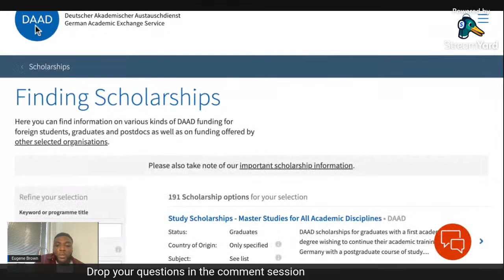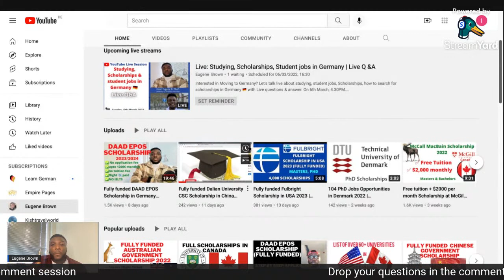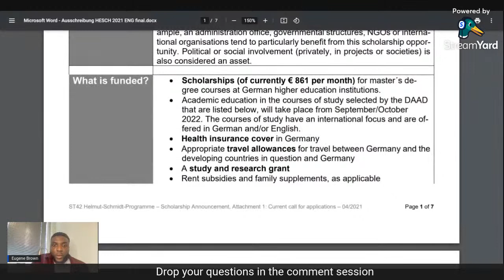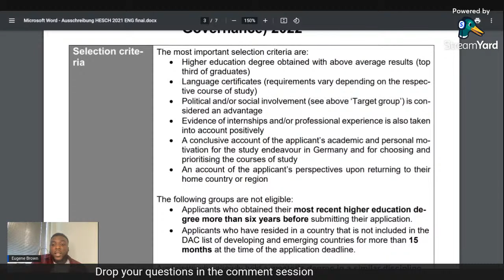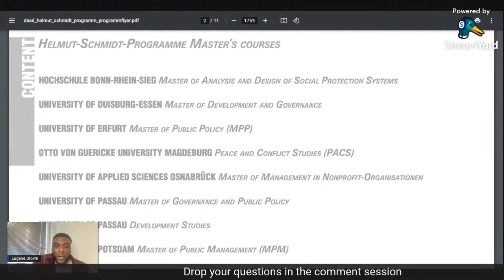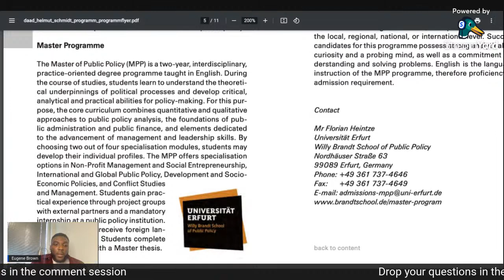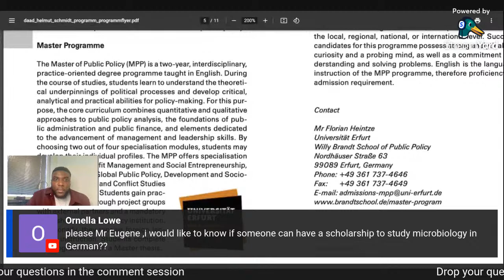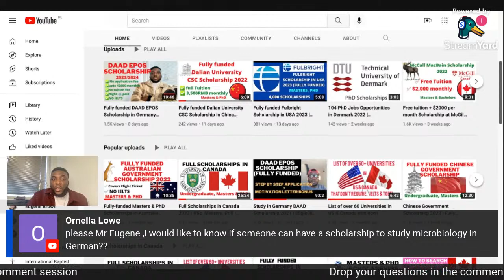Study in Germany, Student jobs, How to search for scholarships in Germany | YT Live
In this Live session we talked about how to search for undergraduate and graduate scholarships in Germany, Helmut Schmidt Fully funded Masters scholarship in Germany, Step by step process to study in Germany, Cost of living  and Student jobs in Germany,  🇩🇪 with Live questions & answer.